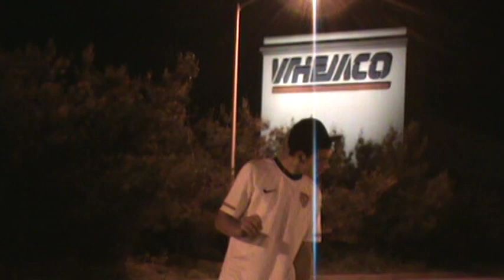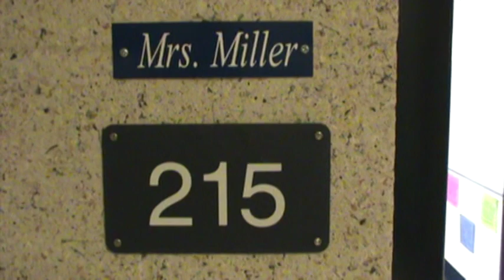Business Law (Black and Yellow Parody) - Music Video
For my Business Law class during my senior year of high school, my friends and I were able to make a music video instead of taking the final exam.

With limited resources, I used a Rock Band microphone and edited this in about 4 hours. Here's the end result.